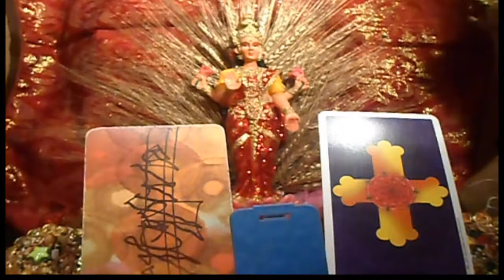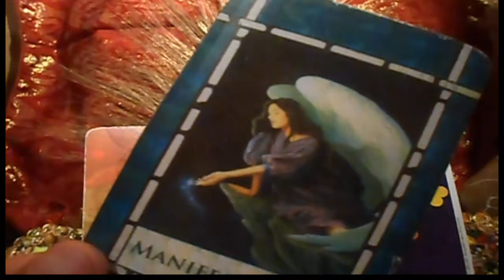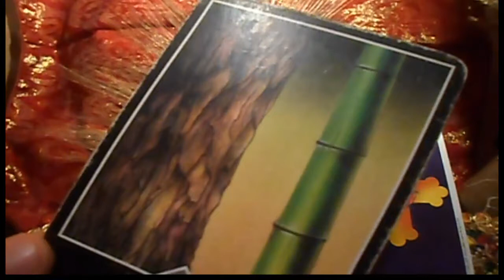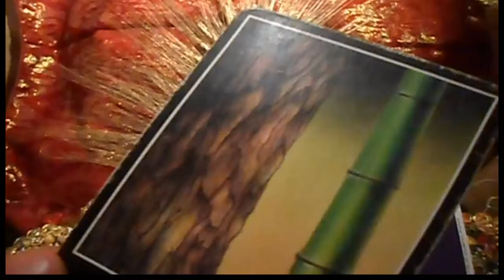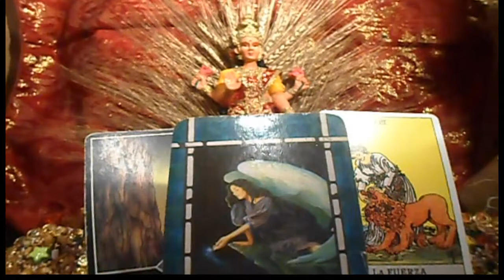ACUARIO - Horóscopo semanal - del 23 al 29 de Abril - Tienda Esotérica lanza de luz - URIEL